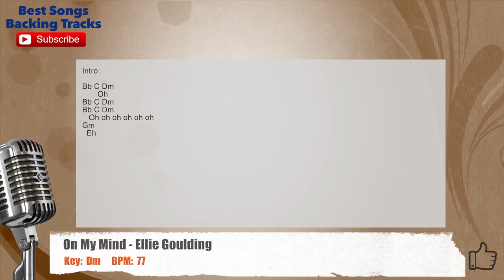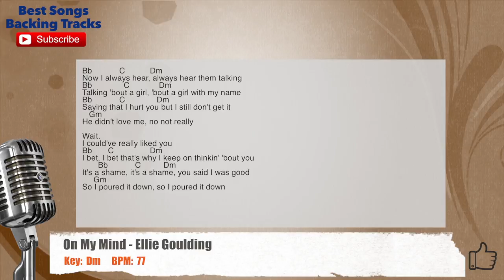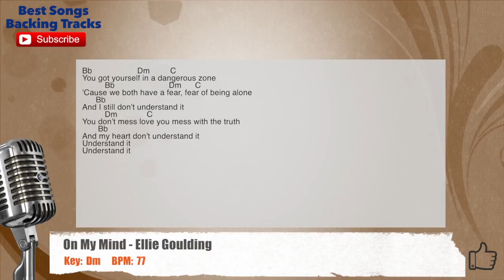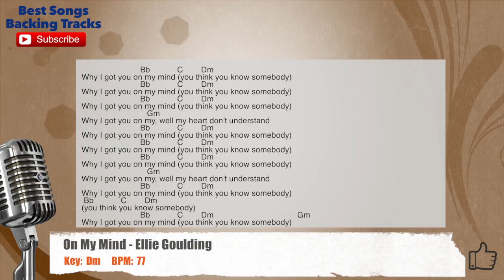🎙 On My Mind - Ellie Goulding Vocal Backing Track with chords and lyrics